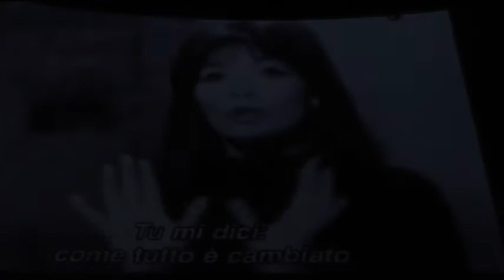Ofelia - La Boheme.wmv